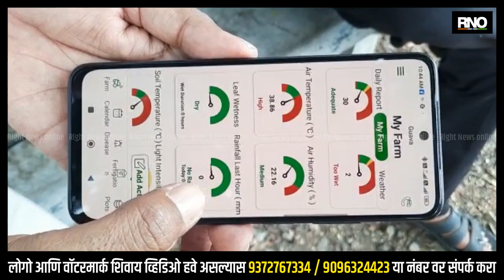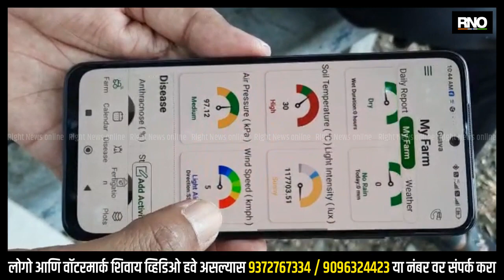AMRAVATI | अमरावतीत ऊन पावसाचा खेळ; आजपासून पाच दिवस पावसाचा इशारा - अनिल बंड हवामान तज्ञ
विदर्भात दिवसेंदिवस तापमानाचा पारा वाढत आहे. काल अमरावतीत दुपारी तीन वाजता 44 डिग्री तापमान होतं तर आजपासून अमरावती जिल्हा सह विदर्भात पुढील पाच दिवस ढगाळ वातावरण असून विजेच्या कडकडासह पावसाचा इशारा अमरावती हवामान विभागाचे तज्ञ अनिल बंड यांनी दिली तर आजपासून ढगाळ वातावरण असूनही 41 ते 42 डिग्री तापमान राहणार असल्याची माहिती हवामान तज्ञ अनिल बंड यांनी दिली.

 BYTE : अनिल बंड,हवामान तज्ञ